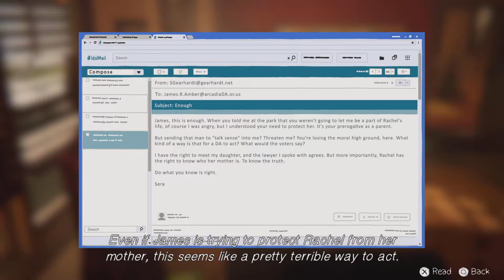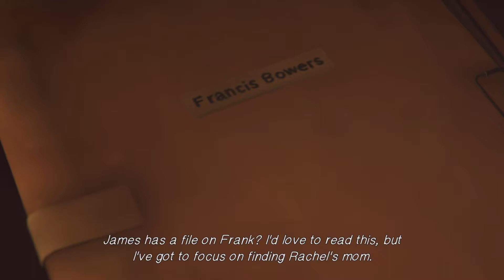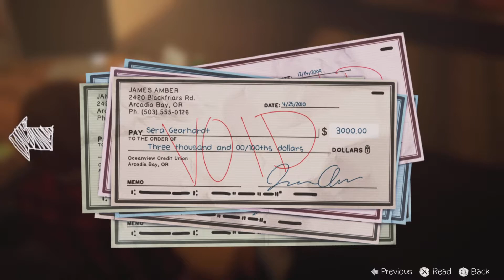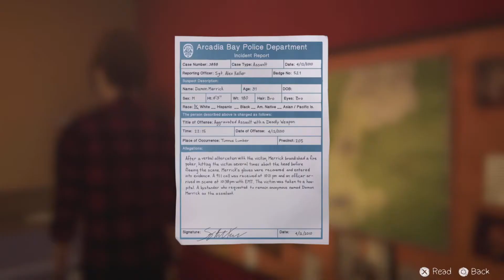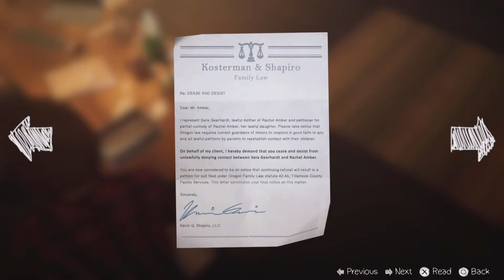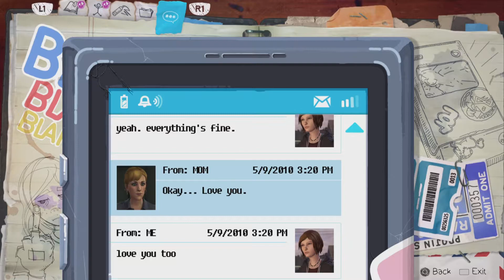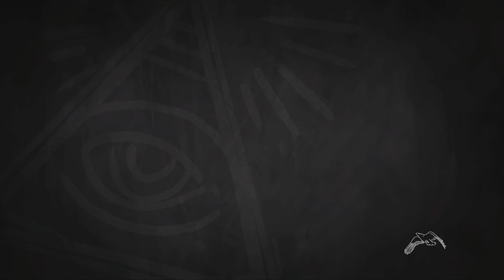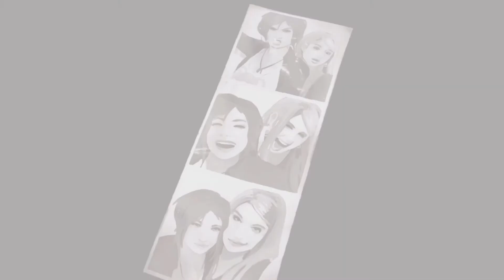Life Is Strange:Before The Storm Episode 3 Part 3